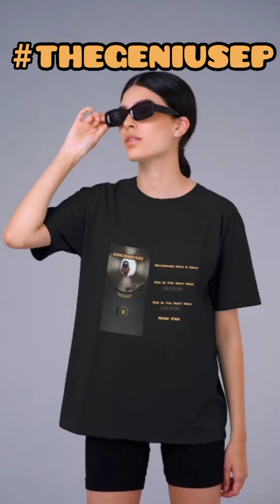Merch & Products from "The Genius Ep" by King Jerry Bee